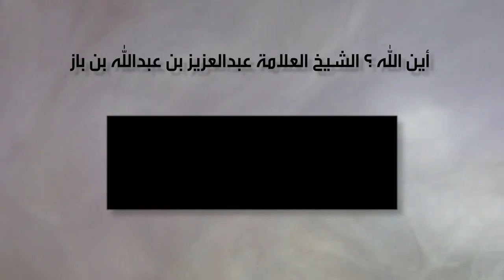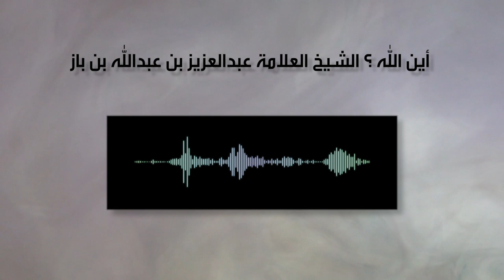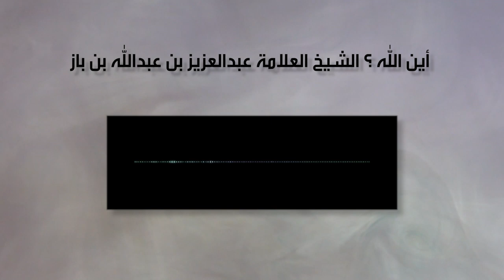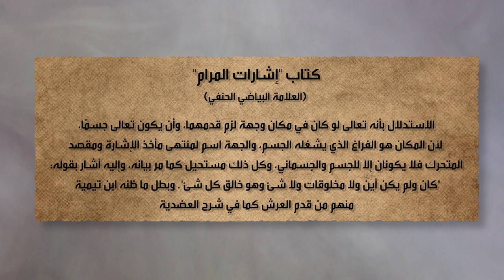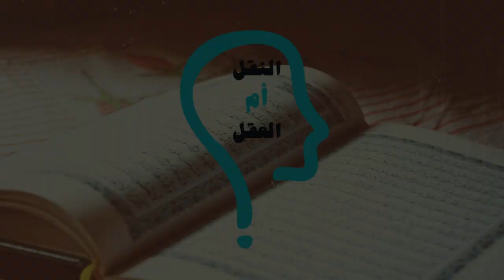النقل أم العقل - الحلقة 157 - ألاعيب الوهابية